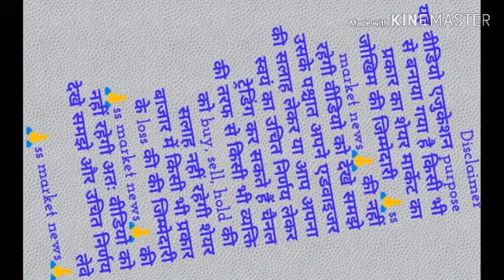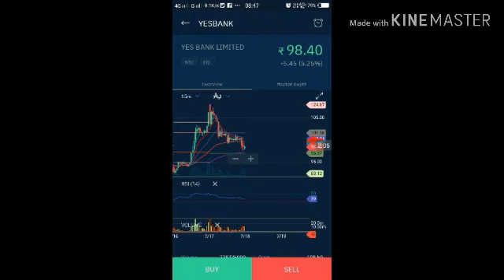Yes bank target 92/80/60 very important technical chart possibility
Yes bank आज भयंकर गिरावट आ सकती है target 92/80/60 yes bank important update 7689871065 whatsapp ss market news